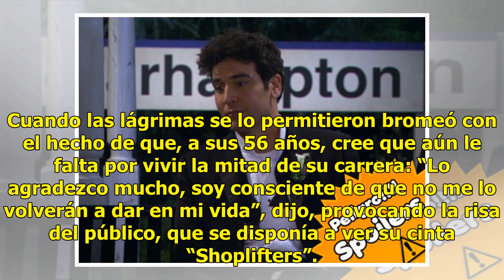Recibe Hirokazu Kore-eda honores en San Sebastián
Corona un buen año SAN SEBASTIÁN (EFE).— El realizador japonés Hirokazu Kore-eda se emocionó hasta las lágrimas al recoger el Premio Donostia, con una mezcla de alegría y de tristeza al recordar, según explicó, a su “musa” recientemente fallecida, Kirin Kiki, y por los calurosos aplausos del público...